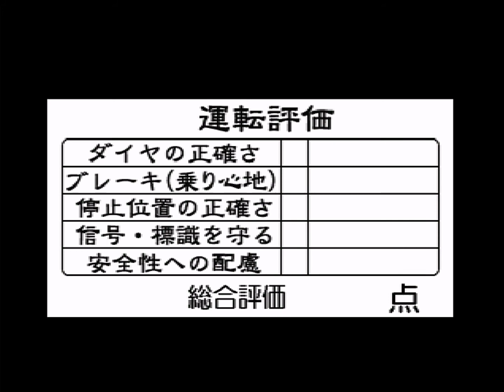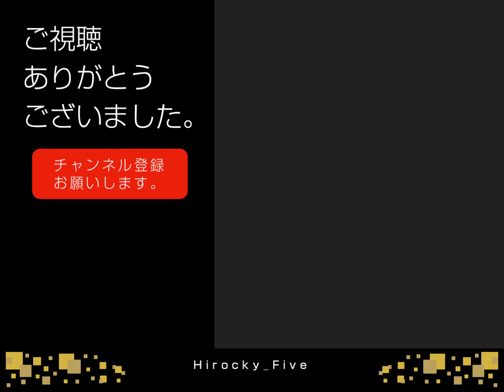【電GO!プロ】151系 特急 こだま号 大阪行 Part2 京都～大阪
電車でGO!プロフェッショナル仕様
東海道本線 Lv.3 151系
特急こだま 品川→横浜・京都→大阪
●攻略
西大路90
向日町110
長岡京110
山崎105
高槻105
摂津富田100
茨木 110/570mB7(制90)→通93
★千里丘115  ※とにかくフル加速
岸辺110
★吹田110
東淀川105
新大阪105 　制95/270m
大阪 105/920mB7(制75)→75/610mB7(制30)